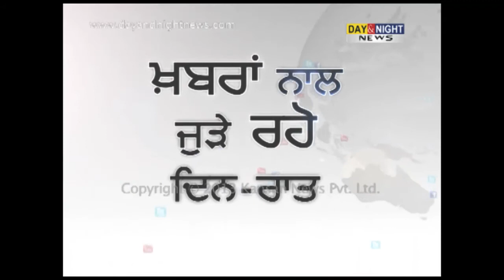PM, Putin praise each other for bolstering bilateral ties